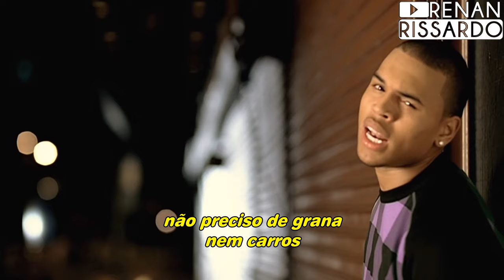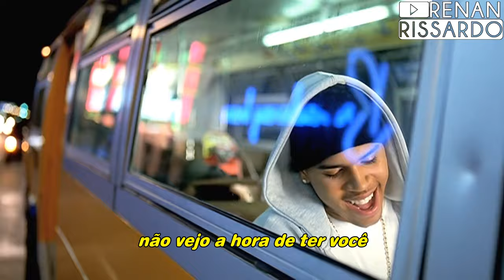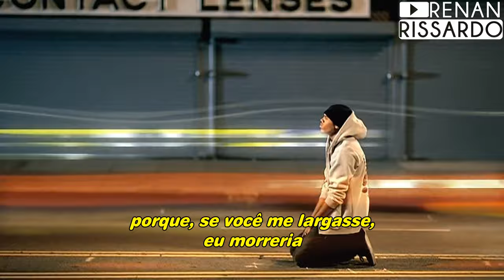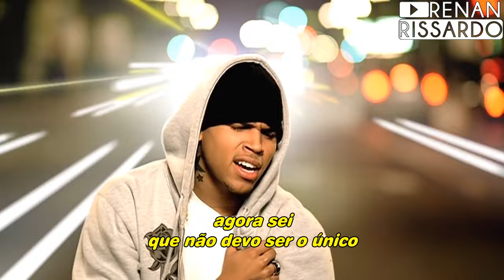Chris Brown - With You (Tradução) [Clipe Oficial]